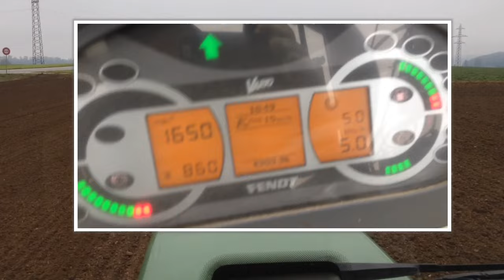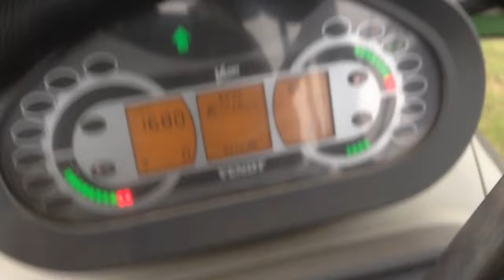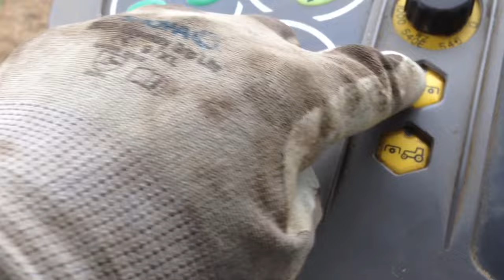Weizensaat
dann kam der Regen